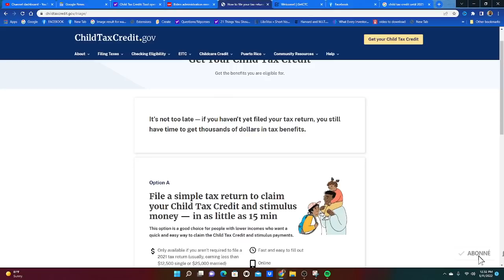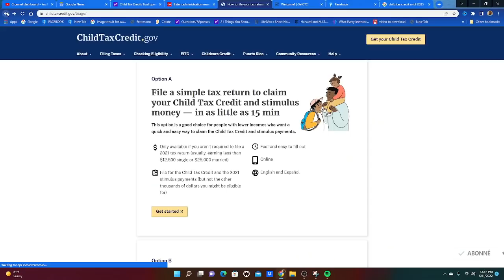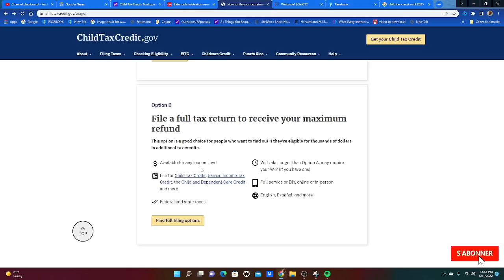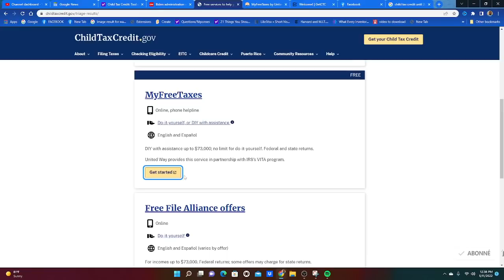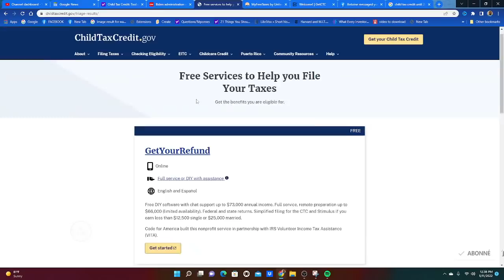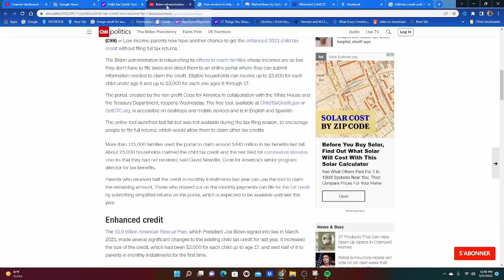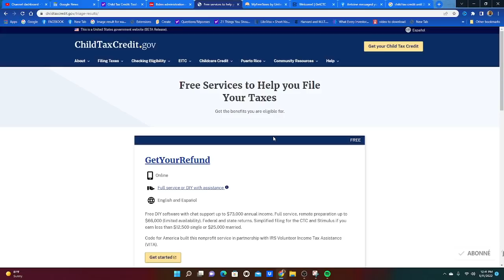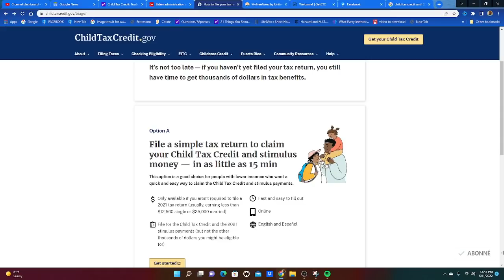Maison blanche fek ouvri yon nouvo Portal pou claim stimulus avek child tax credit